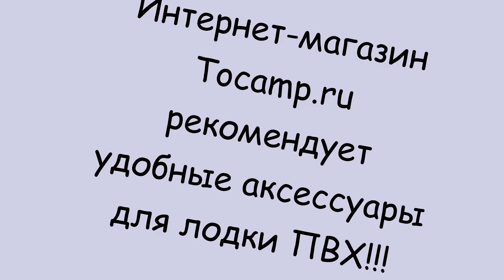Рым для лодки ПВХ, металл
Рым для лодки ПВХ, предназначен для фиксации якоря на лодке ПВХ, а также для фиксации дополнительного оборудования на бортах лодки.

Размер шайбы 13х14,5х2,5 см